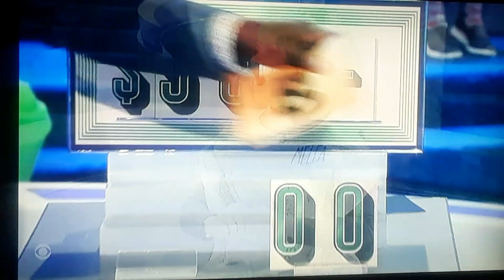Let's Make A Deal "A or B" 1/27/2022